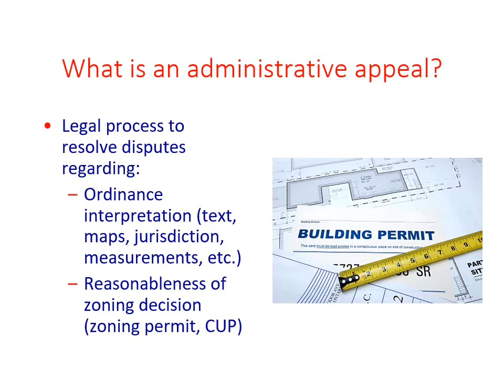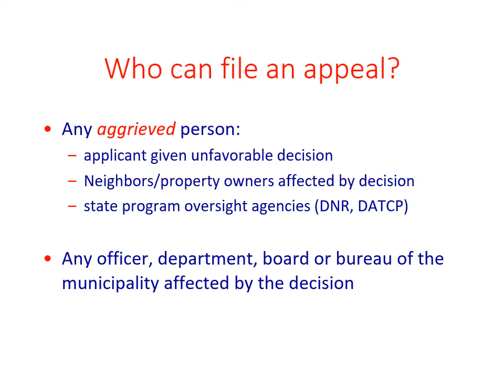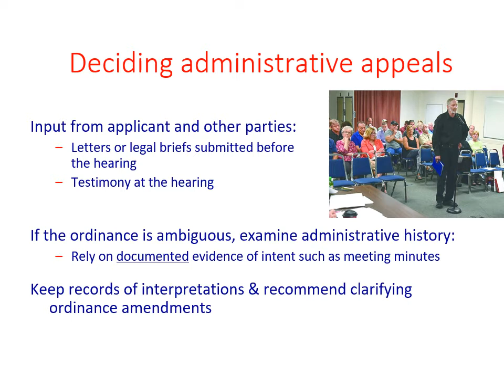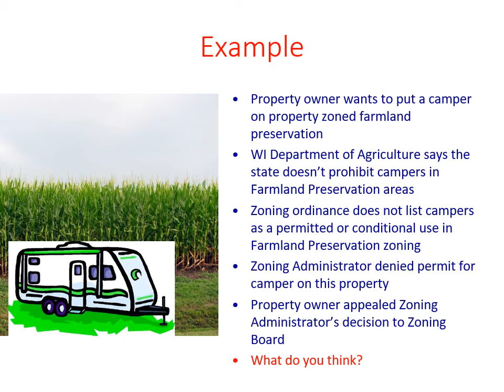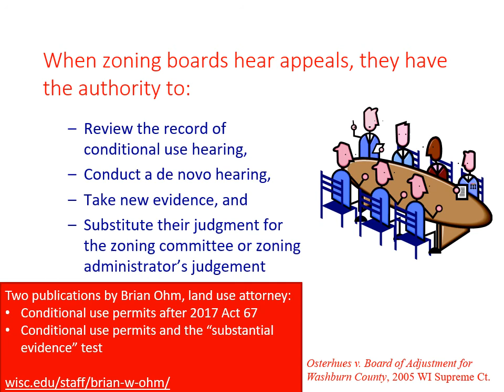Administrative Appeals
This video explains what administrative appeals are, and the process for deciding them.